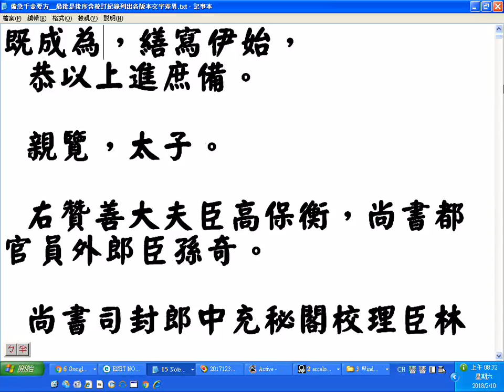古人談論稱讚備急千金要方唐代孫思邈所著02 差是瘥的假借字 中華民國在台灣的中國醫藥學院中醫研究所張恒鴻所長建檔